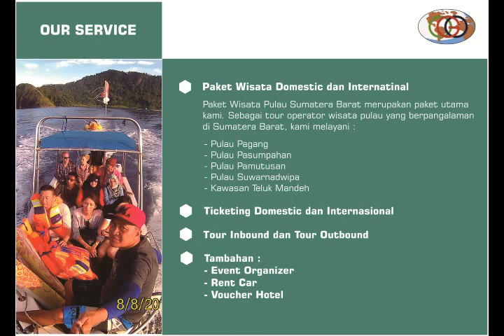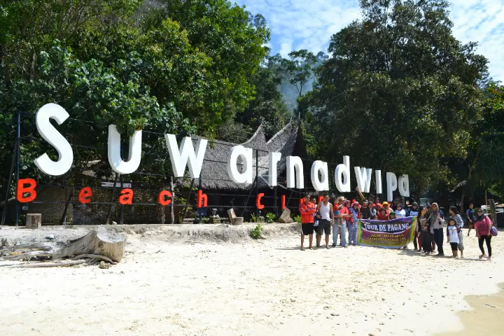Video Suwarnadwipa - Sumatera Barat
Itinerary :
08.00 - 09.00 berangkat dari dermaga
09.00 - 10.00 sampai di Pulau Suwarnadwipa
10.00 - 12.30 aktivitas water spot (snorkling, banana boat, berenang)
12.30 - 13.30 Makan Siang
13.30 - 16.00 Melanjutkan aktivitas water Spot
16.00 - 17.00 kembali ke dermaga

Fasilitas Include :
- Transportasi boat PP
- Makan Siang Nasi Bungkus / Kotak + Air Mineral
- Banana boat
- Snorkling
- Foto Underwater
- Tiket masuk ke Pulau Suwarnadwipa (Pulau Emas)
- Berangkat antara jam 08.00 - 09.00 pagi dan pulang antara jam 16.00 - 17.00
- Berangkat setiap hari Senin s/d Minggu

Tidak Termasuk :
- Transportasi Dari Daerah Masing - Masing / Dari Kota Padang Ke Dermaga
- Sewa tikar / alas pandan di Suwarnadwipa

Syarat dan ketentuan :
- Untuk Paket One Day Tour minimal 2 orang tetap berangkat
- Jika ada tambahan ke pulau lain + biaya Rp. 20.000 /orang / pulau
- Harga Tidak berlaku untuk High Season ( Natal, Tahun Baru dan Long Weekend)

Jadwal Berangkat :
Senin s/d Minggu
Jam Berangkat antara jam : 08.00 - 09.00 Pagi
Jam Pulang antara jam : 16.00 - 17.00 Sore